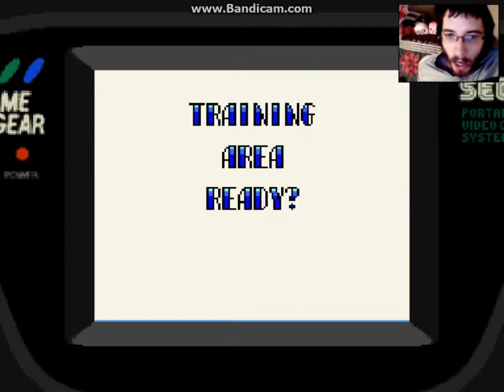Tails SkyPatrol Part 1: Flying Like A Fox!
Welcome to part 1 of Tails SkyPatrol! :D Today we head through the training area and try our hands at Railcanyon! This time.. you get to see a bit more than just the game.. is there something in my teeth? :D